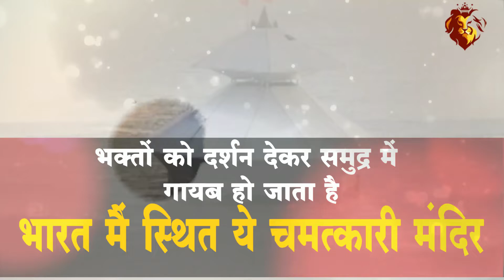दिन में 1 बार दर्शन दे समुद्र में गायब हो जाता है ये मंदिर |Stambheshwar Mahadev| स्तंभेश्वर महादेव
Stambheshwar Mahadev the disappearing temple of Gujarat
दिन में 1 बार दर्शन दे समुद्र में गायब हो जाता है ये मंदिर